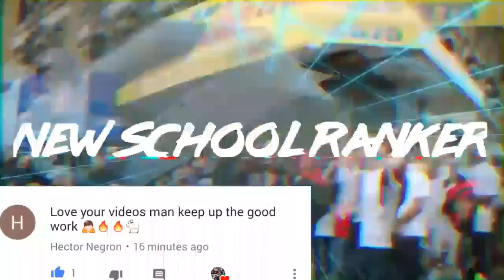Top 5 Ski Mask The Slump God Songs You Probably Didn't Know Were Sampled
Intro - Mook Boy - Like I Left Something Bonus - Pressa Ft FridaiNite - Flashy Outro - Trippie Redd - Qs & Ps.

Intro - Mook Boy - Like I Left Something Outro - Keith Ape - Let Us Prey.